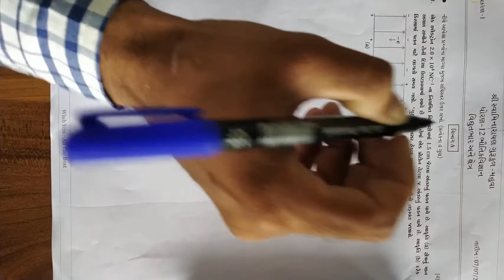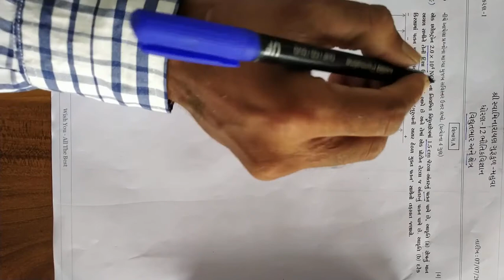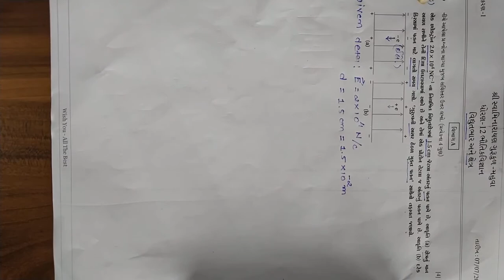STD - 12 (Science ) Sub - Physics Date -7/7/2020